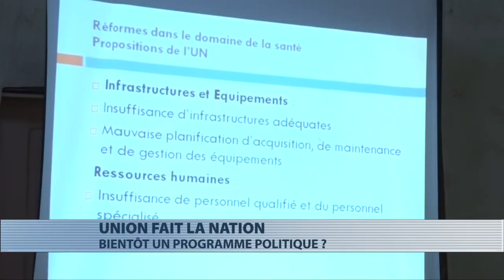Santé : atelier de restitution des propositions de réformes de l'Union fait la Nation